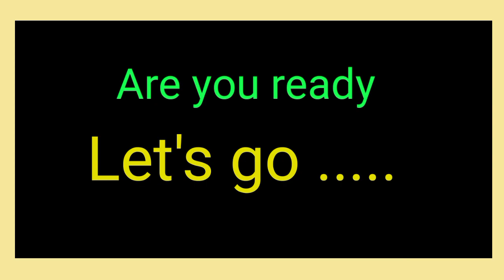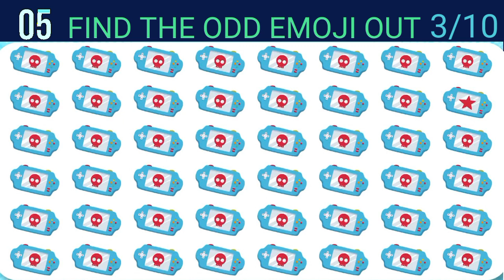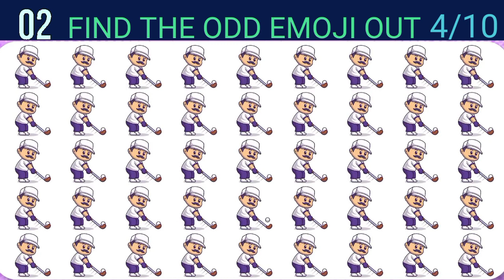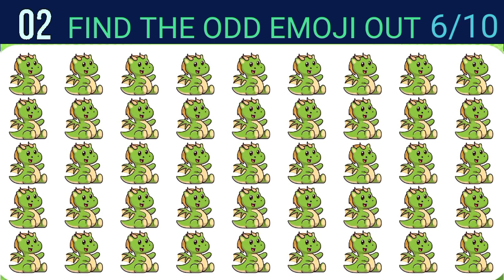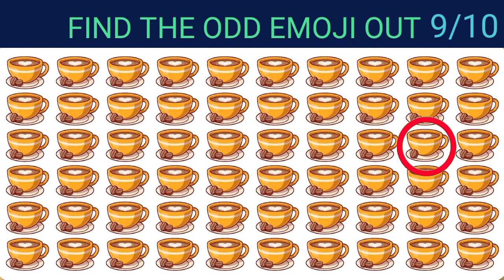HOW GOOD ARE YOUR EYES #95 | Find The Odd Emoji Out | Emoji Puzzle Quiz